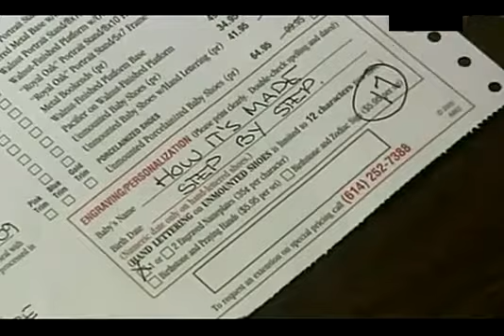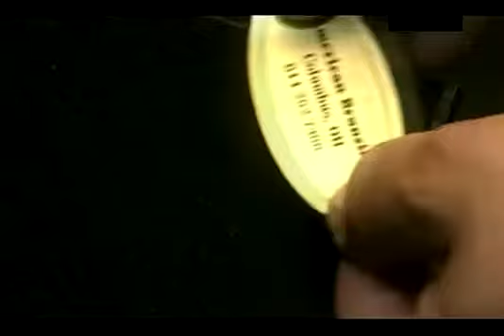Как делают бронзирование детских башмачков